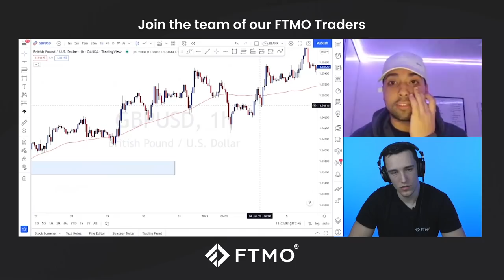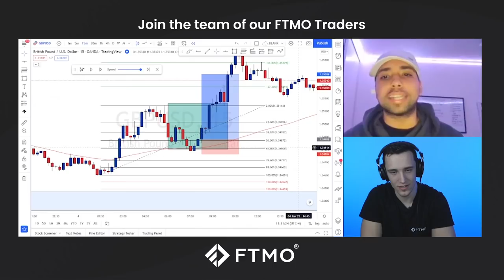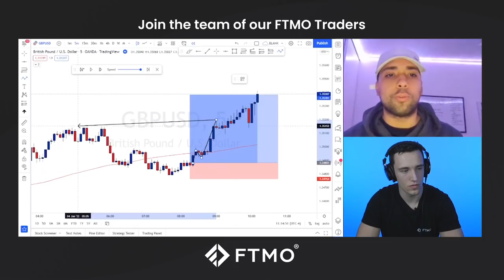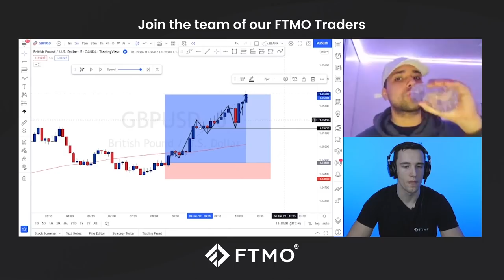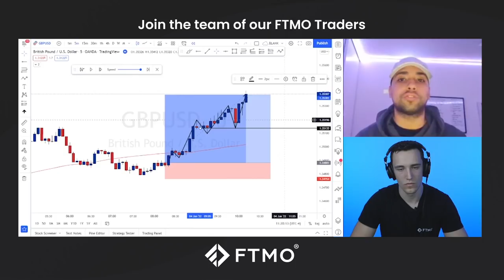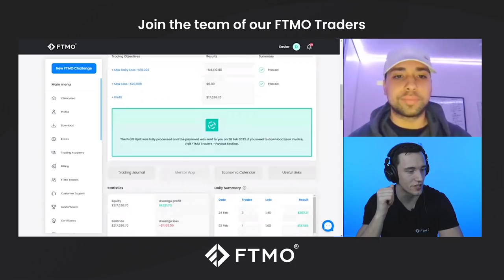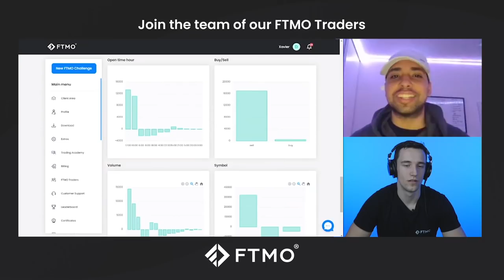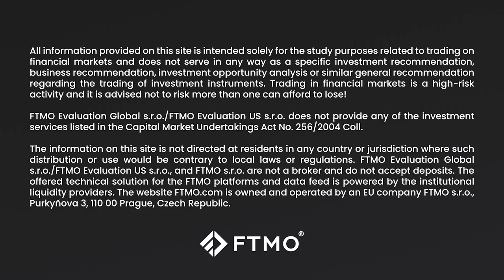College student earns over $17,000 at FTMO. How?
Become our next FTMO Trader and work with an initial balance of up to $200,000

Xavier is a 20-year old trader who passed his first purchased FTMO Challenge and finished his first month with a $17,500 profit. In the interview, Xavier opened up on his price action strategy, the use of Fibonacci retracement, and his psychological approach as well.

All information provided on this channel is intended solely for the study purposes related to trading on financial markets and does not serve in any way as a specific investment recommendation, business recommendation, investment opportunity, analysis, or similar general recommendation regarding the trading of investment instruments. The historical results and/or track record does not imply that the same progress is replicable and does not guarantee profits or future profitable trading records or any promises whatsoever. Trading in financial markets is a high-risk activity and it is advised not to risk more than one can afford to lose!